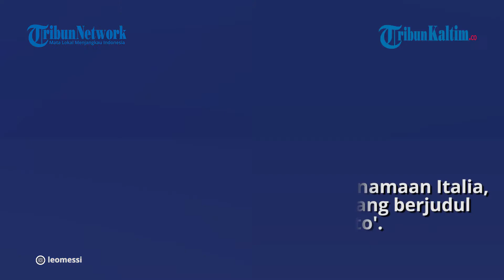Terungkap! Messi Tolak Mentah-mentah Tawaran Fantastis Real Madrid & Chelsea, Setia dengan Barcelona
Terungkap! Lionel Messi tolak mentah-mentah tawaran fantastis Real Madrid dan Chelsea, pilih setia dengan Barcelona.

Video Editor: TribunKaltim.co/Jojo